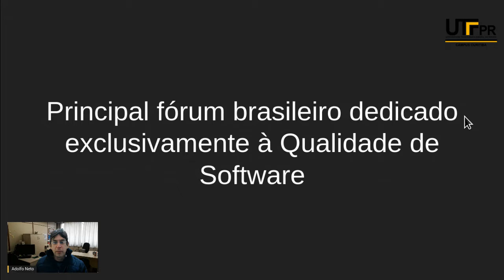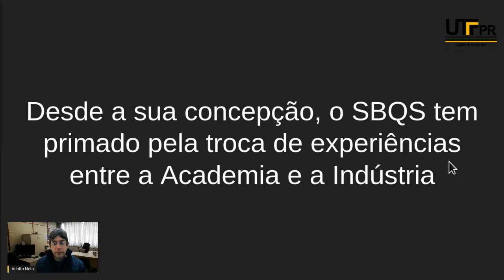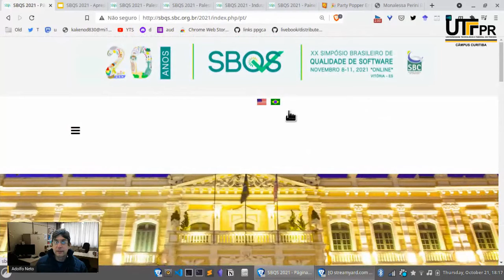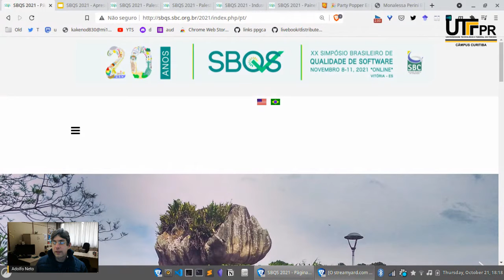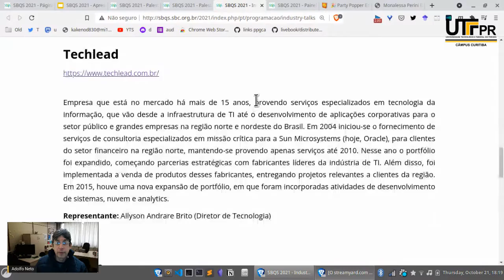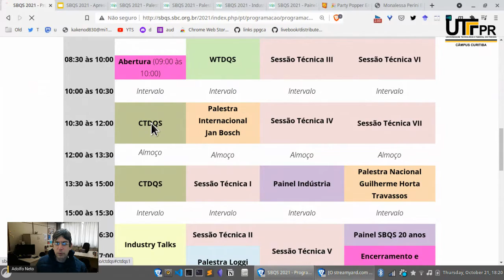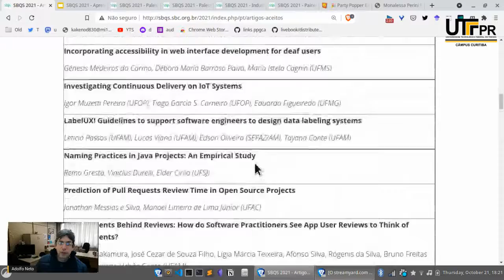Simpósio Brasileiro de Qualidade de Software - SBQS 2021